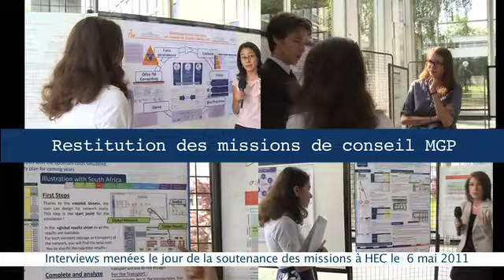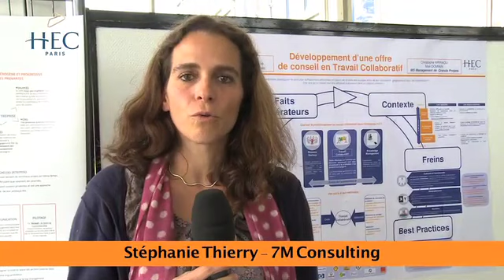HEC Mastère Spécialisé Management de Grands Projets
Restitution des missions de conseil MGP.. Interviews menées le jour de la soutenance des missions à HEC le 6 mai 2011.